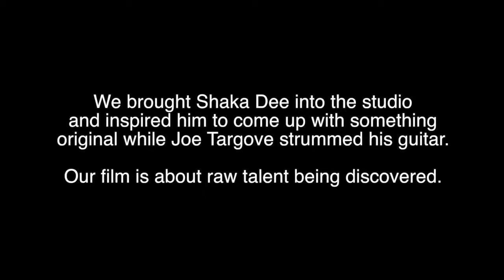Shaka Dee Freestyle in Studio with Guitarist Joe Targove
Shaka Dee Freestyle with Guitarist Joe Targove